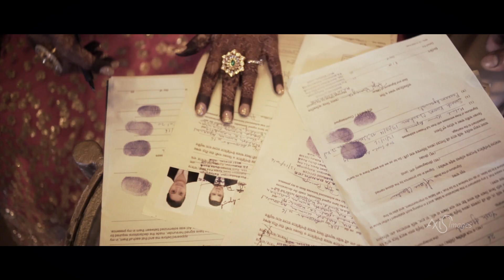Yash + Ahana ● Cinematic Marwari Wedding Video Highlights ● Kolkata ● Axis Images ● QboxVisuals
Ahana's charm was infectious. The scarlet lips and the cluster of intriguing gold ornamentation complimented the traditional bride's intricately crafted peach lehenga.
The Marwari wedding at Novotel Kolkata Hotel And Residences and JW Marriott set a wedding goal for those who are planning for a lavish, fairytale like wedding.

Timeless WeddingPhotography across India and available internationally.

Shot at Novotel and JW Marriott, Kolkata 2016.

Premium Wedding Photography and Cinematography.
Kolkata | Delhi | Siliguri | Bangalore | Mumbai | International